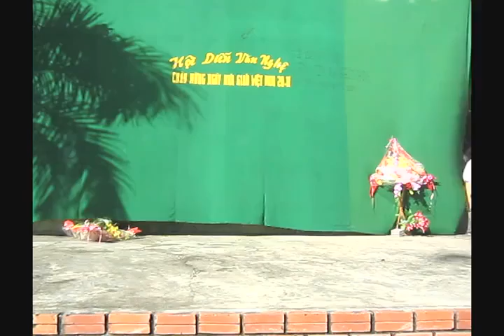video VN 20-11-2015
Chào mưng ngày NGVN 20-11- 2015